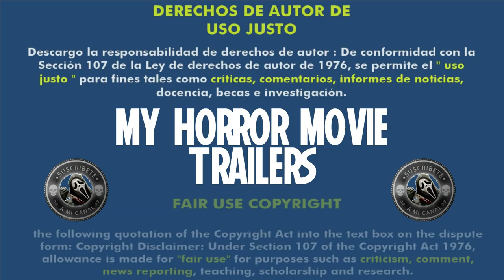La Posesión de Emma Evans (2010) (Trailer HD) - Manuel Carballo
Título original:    La posesión de Emma Evans (Exorcismus)

Año:    2010

País:    España

Dirección:    Manuel Carballo

Guion:    David Muñoz

Reparto:    Sophie Vavasseur, Stephen Billington, Lazzaro E. Oertli Ortiz, Richard Felix, Jo-Anne Stockham, Doug Bradley, Tommy Bastow, Isamaya Ffrench

Fotografía:    Javier Salmones

Compañías:    Filmax

Género:    Terror, Sobrenatural

Sinopsis:    Harta de un ambiente familiar que considera excesivamente asfixiante y autoritario, Emma Evans, una adolescente problemática e insatisfecha, decide liberarse de esa atmósfera opresiva. Para conseguirlo, da rienda suelta a sus deseos más ocultos, sin sospechar que desencadenará oscuras y poderosas fuerzas que no podrá controlar y que traerán el horror y la tragedia al hogar de los Evans.